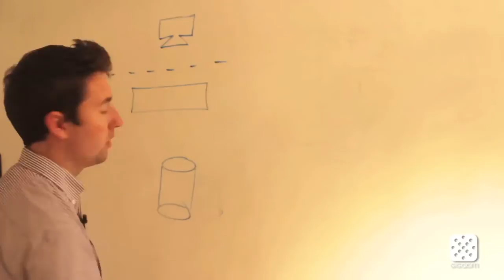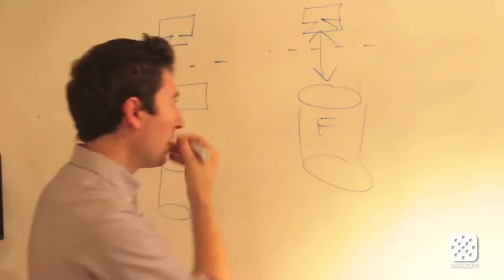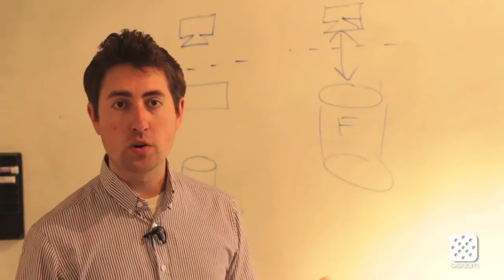Cloud Trailblazers - James Tamplin, CEO of Firebase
James Tamplin, CEO of Firebase, on creating a new architecture for building scalable web apps quickly.